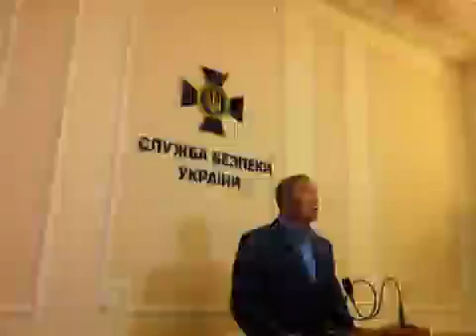Hromadske TV Donbass